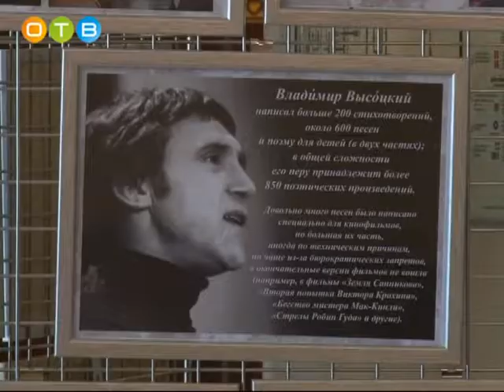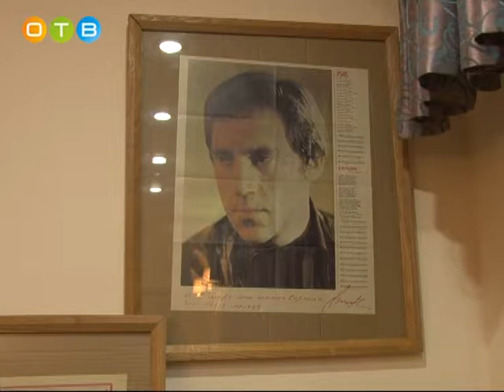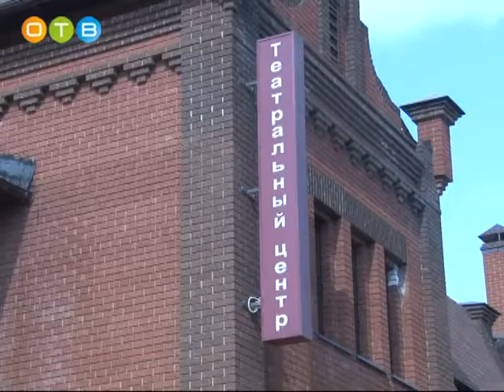Творческий вечер памяти Владимира Высоцкого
В театральном центре «Жаворонки» прошел творческий вечер, посвященный выдающемуся советскому поэту, актеру театра и кино, автору-исполнителю песен Владимиру Высоцкому.